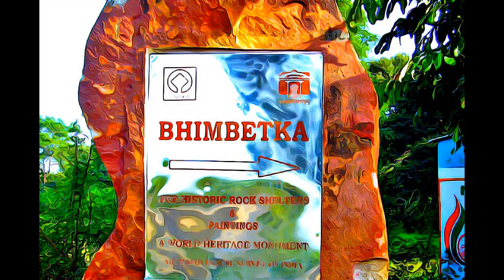India - Rock Shelters of Bhimbetka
Rock Shelters of Bhimbetka,  India